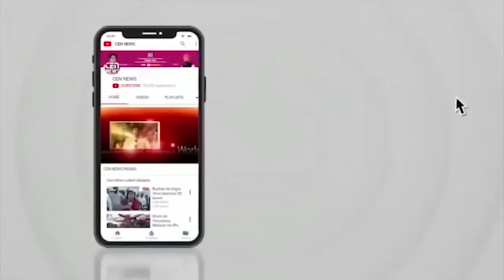चांदीवली विधानसभाचे शिंदे गटाचे आमदार श्री दिलीप मामा लांडे यांनी विरोध प्रकट केला